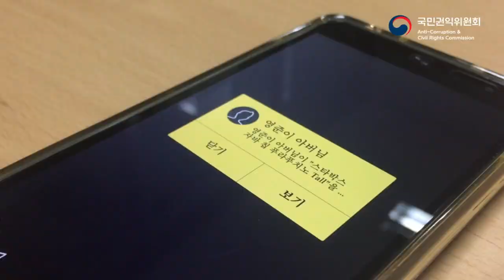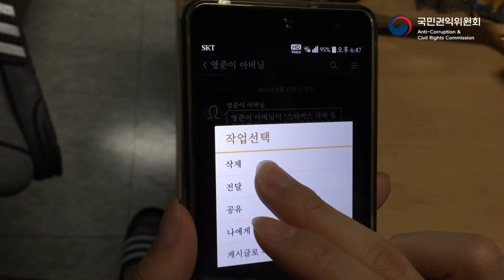[청탁금지법 사례별 영상] 선생님, 기프티콘 잘 받으셨어요?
청탁금지법(김영란법)! 기프티콘도 여기에 해당이 될까요?